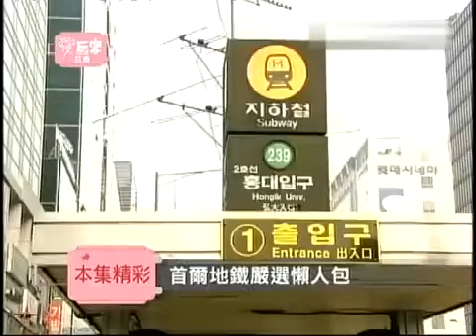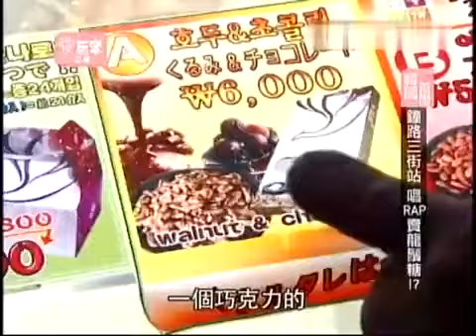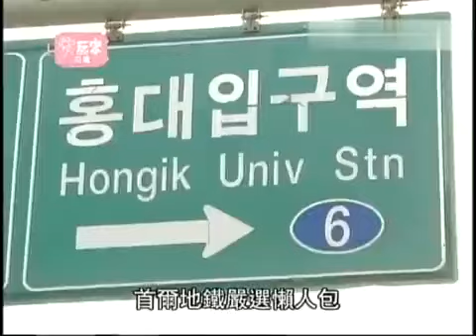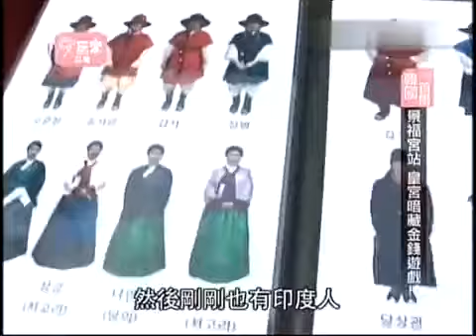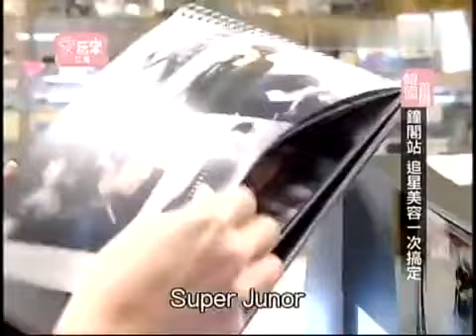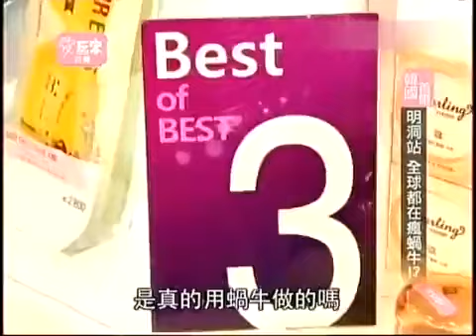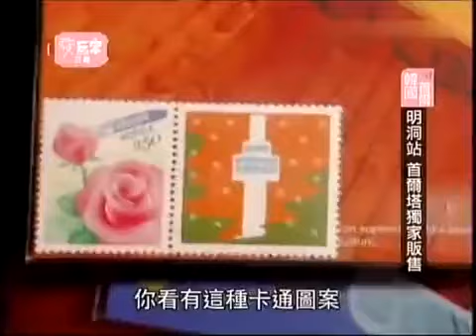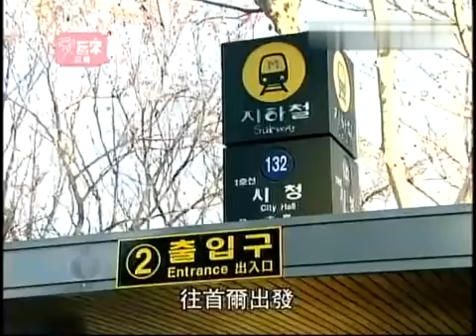愛玩客【精華】 - 輕松玩轉首爾全攻略